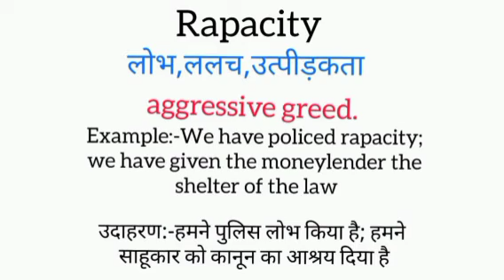Rapacity meaning in hindi || rapacity ka matlab kya hota hai || word meaning english to hindi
rapacity meaning in hindi
rapacity ka matlab kya hota hai
english to hindi
word meaning
what rapacity
rapacity का हिंदी अर्थ